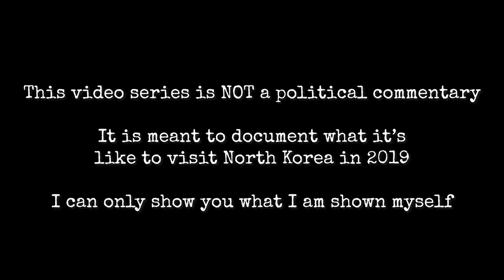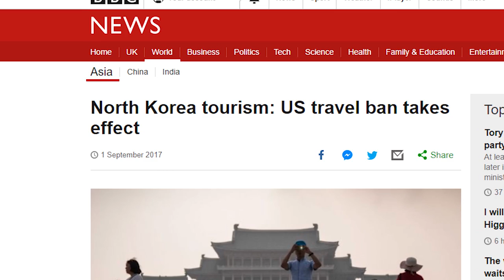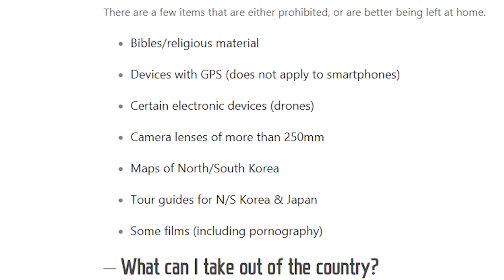How to Travel to North Korea (and should you?)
This is exactly how I was able to travel to North Korea.
I spent 3 days in Pyongyang and got a small look into what life is like inside one of the world's least travelled countries.

I was on a guided tour to North Korea with a company called Young Pioneer Tours.
(use code JordDPRK for a free T-Shirt).

This video series is NOT a political commentary. It is only meant to document what it’s like to travel to North Korea (DPRK) in 2019.

I can only show you what I am shown myself.

What gear do I use?